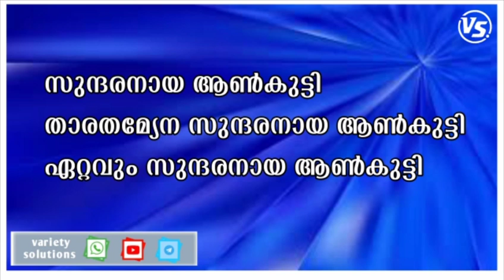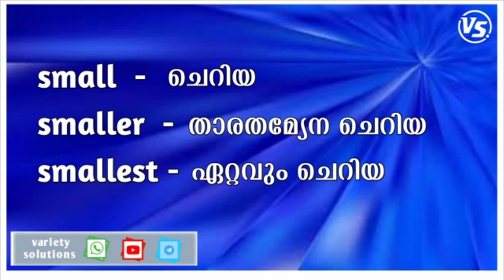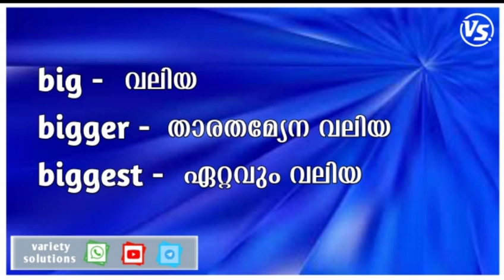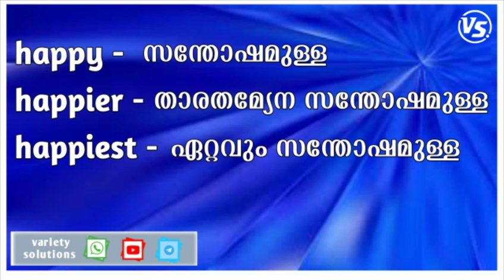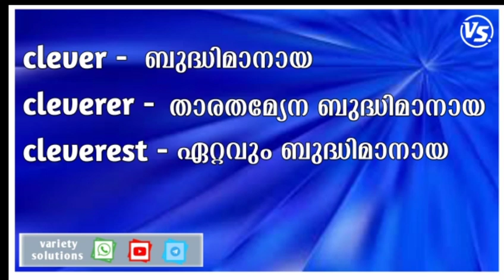degree_of_comparison Lesson 10, what is degree of comparison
നോട്ട് ഡൌൺലോഡ് ചെയ്യുക

ടെലെഗ്രാമിൽ ക്ലാസുകൾ ലഭിക്കാൻ ജോയിൻ ചെയ്യുക